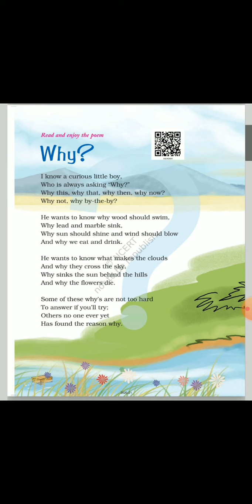CLASS : 4|SUBJECT : ENGLISH